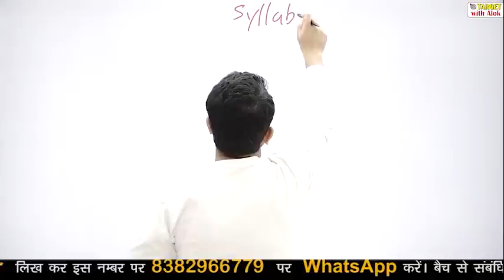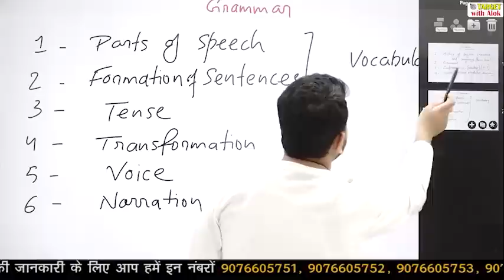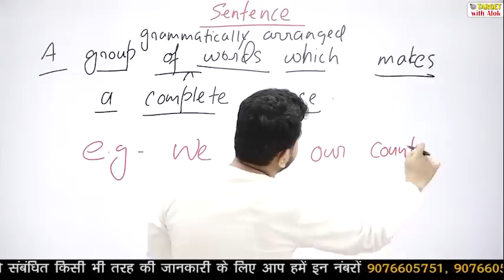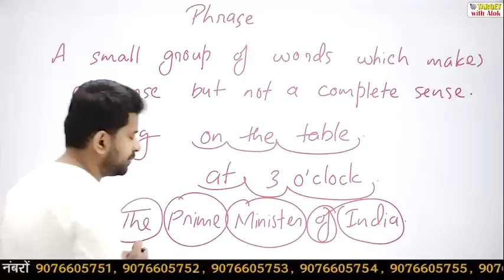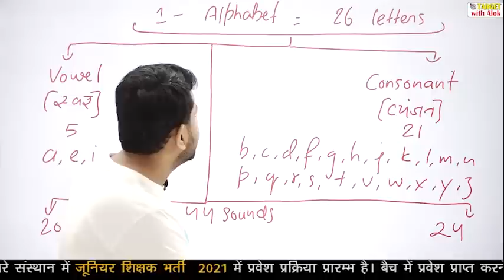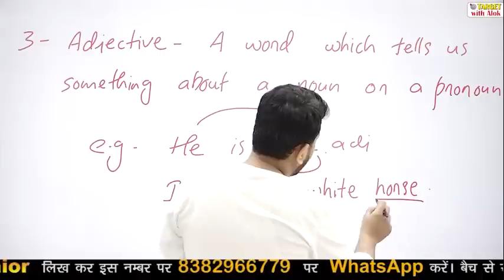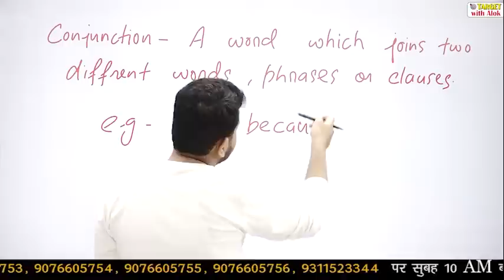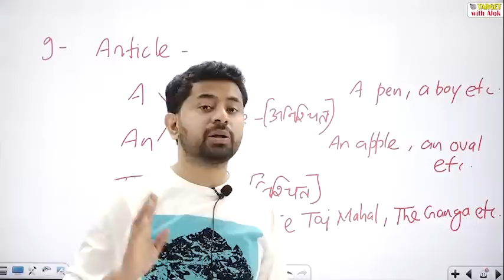Junior Teacher Exam-2021 || English || Episode - 1 || Target with Alok